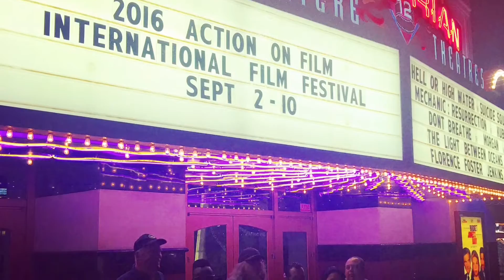2016 Action On Film Festival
Action On Film festival is an international film festival held annually in Monrovia California. Clint Gaige and his crew entered for the first time and walked away big winners. Congratulations to the 2016 Action Film of the year winner to 'A Clean Exit". Clint Gaige, Justyn Christefel, Konstantine James, and Ian Wade stop by KGEm studios to discuss their movie.